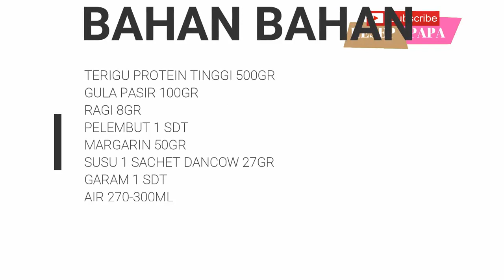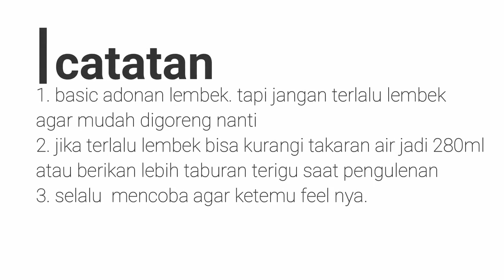DONAT LEMBUT BANGET TANPA KENTANG,MAIZENA DAN MIXER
Terbaru. donat lembut banget tanpa mixer. hasilnya ngalah ngalahin donat donat yang pakai mixer dan terkenal. yuks coba metode baru dari resep papa. ngulenin nya cuma bantuan soled dan tangan. ngga buat pegel tangan. lembutnya kebangetan. cocok sekali untuk usaha pemula yang kurang modal peralatan. buktikan sendiri metode pengulenan donat dari resep papa.
resep
terigu protein tinggi 500gr
gula 100gr
ragi 8 s.d 10gr
susu 25 gr atau 1 sachet dancow
air 280 s.d 300ml
margarin 50gr
bread improver 1 sdt
garam 1 sdt
kuning telur 2